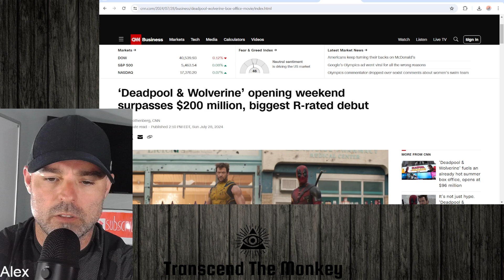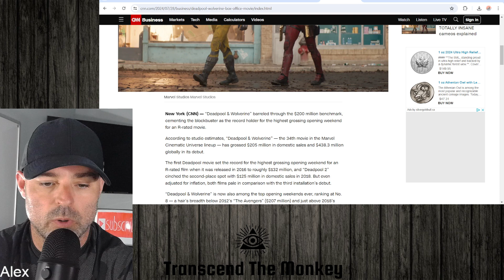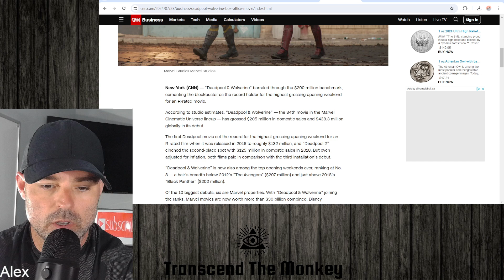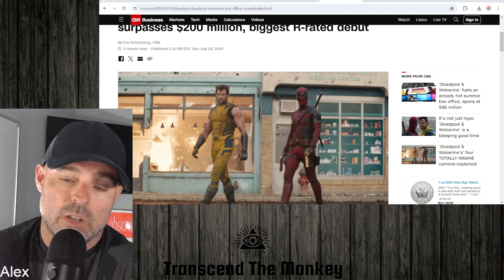DeadPool & Wolverine - Box Office Hit - Review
In this clip from my weekly podcast I talk about the new movie Deadpool & Wolverine and it's record setting opening weekend at the Box Office.  I give a very loose review on the movie and recommend any fan of the genre and series to go see this movie as it's incredibly well done.